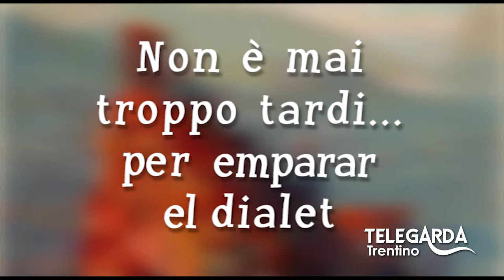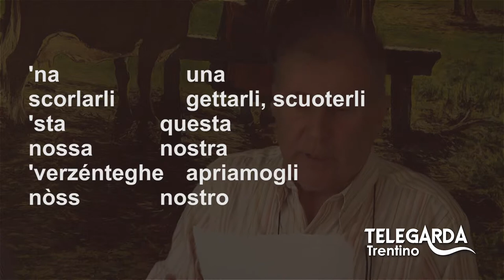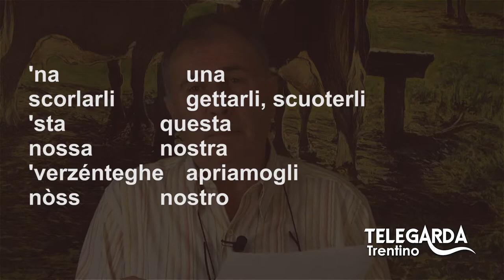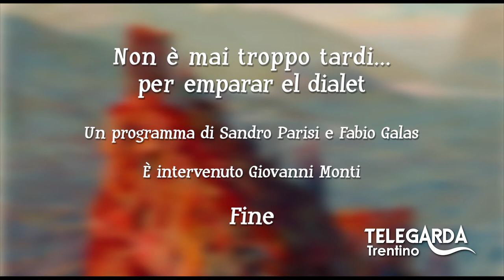Lezioni di dialetto Trentino - Puntata #37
Puntata speciale con ospite Giovanni Monti.